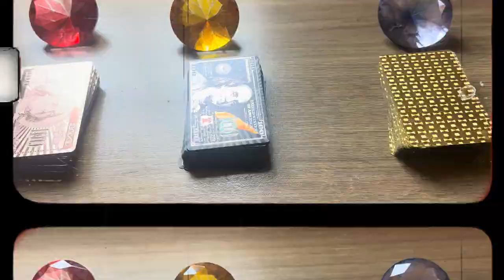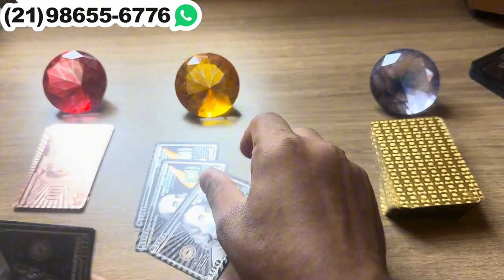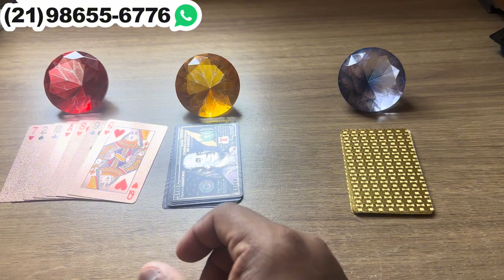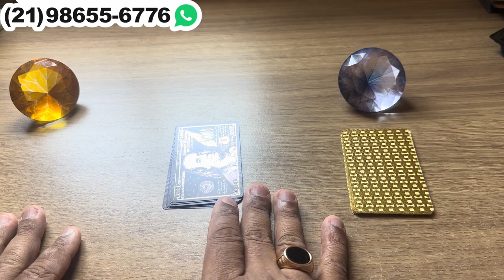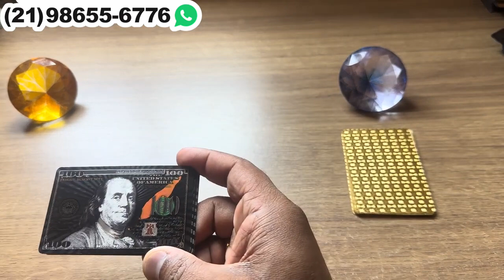🦋🔮 ELE(A) ESTÁ ANSIOSO PRA TE VER POIS NÃO CONSEGUIU TIRAR VOCÊ DA CABEÇA! - TAROT RESPONDE